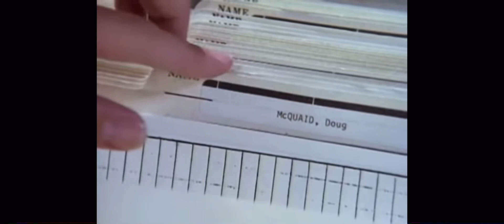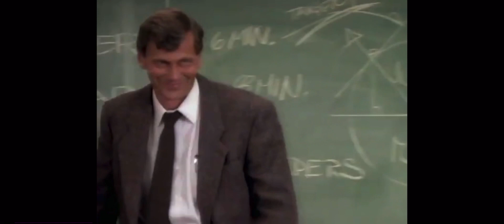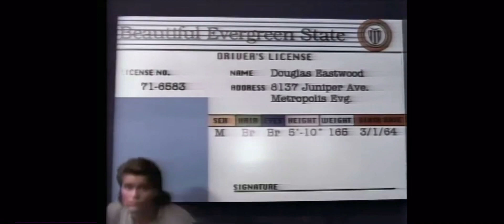The McQuaid brothers episode 2